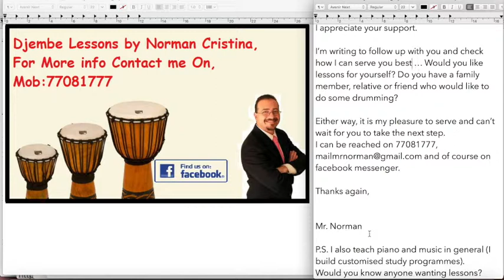Video Recording Gratitude for Djembe Lessons and more value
thanking post-engagers and asking them to take action in order to serve the request for djembe lessons

Introductory Offers for Djembe Lessons:-

Click Here to grab Djembe Lessons by Mr Norman Lesson #1- Position and Basic Hand Placement (Sounding Your Drum)

Click Here to grab Djembe Lesson #3 - Possibilities and Combinations of Sounds on the 3 basic tones of the djembe